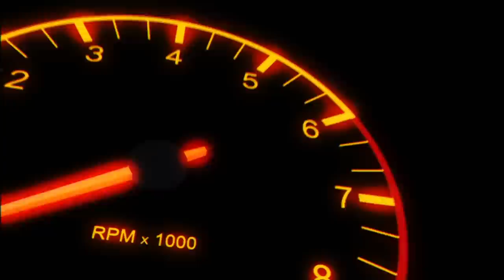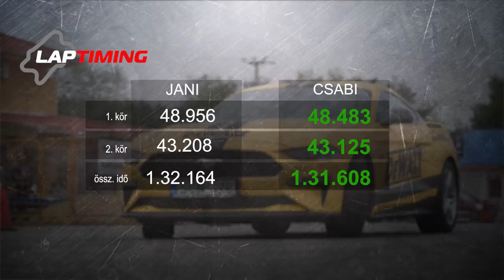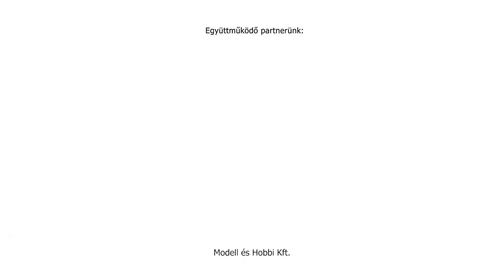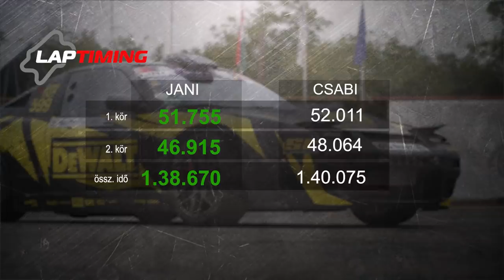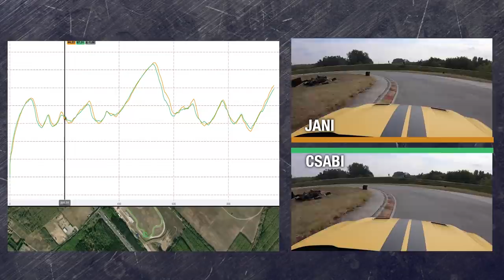HÁTUL kaparós LÓERŐGYÁRAK - Ford Mustang 5.0 vs. Nissan 200SX S13 drift (2JZ)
A DeWALT-nak köszönhetően ezen a héten két különleges járművet próbálhatunk ki! Azon túl, hogy egy igazán menő, 450 lovas 5.0 Mustang tekeri fel a kakucsi rajtot, Zamecz Norbert 2JZ motoros Nissan Silvia S13 driftautója is lehetőséget kap a bizonyításra.

(Laptiming ep.204)